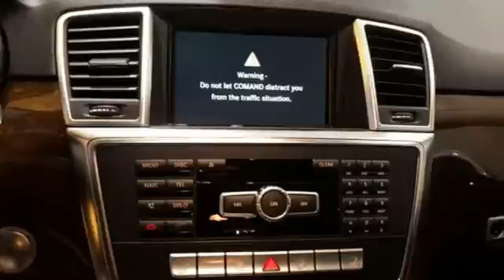Certified 2015 Mercedes-Benz M-Class Lynnwood WA Seattle, WA L3844P - SOLD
Year: 2015
Make: Mercedes-Benz
Model: M-Class
Trim: ML 350 4MATICA®
Engine: 6 Cyl. 3.5 L
Transmission: Automatic
Color: Polar White
Interior: Black
Mileage: 15026
Stock #: L3844P
VIN: 4JGDA5HB8FA595597
Low Miles, One Owner, Low Miles, Navigation, KEYLESS-GO, Rearview Camera!This is a beautiful White ML 350 4MATIC with Black MB-Tex and accented with Eucalyptus Wood Trim. It is a one owner vehicle with no accidents or damage reported to CARFAX. It is nicely equipped with: Polar White, Black MB-Tex, Premium 1 Package $4,030: Driver's Side & Interior Auto-Dimming Mirrors, Mirror Package, 115V AC Power Outlet, iPod/MP3 Media Interface Cable, Auto-dimming Driver and Rearview Mirrors, Power Front Seats w/Driver Memory, Power Tilt/Telescoping Steering Column, Power Folding Mirrors, Navigation Map Updates included for 3-years, Media Interface, COMAND with Navigation and single disc, SiriusXM Radio w. 6 mos. service, Double Sun Visors, 19 Twin 5-spoke Wheel, Wheel Locking Bolts $140, Rearview Camera, Eucalyptus Wood Trim, KEYLESS-GO(R) $650. * Original MSRP $56,545*

Address:
17800 Highway 99